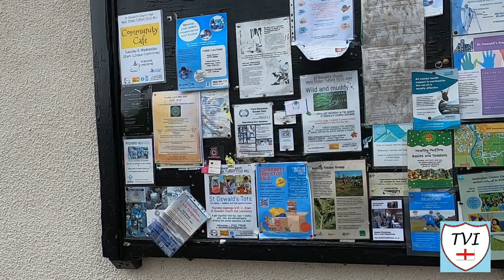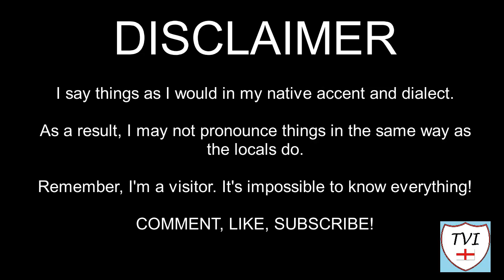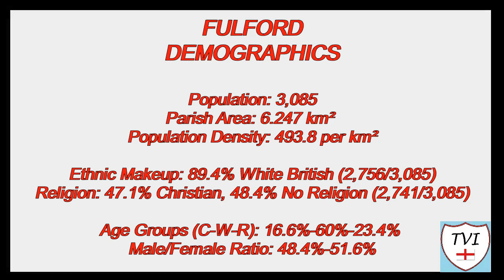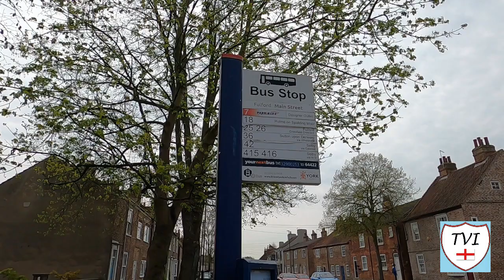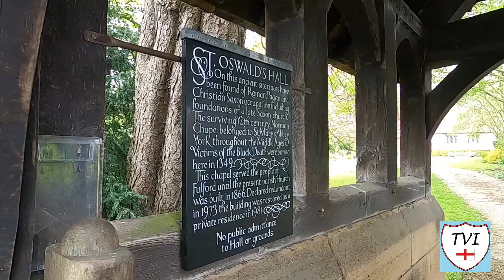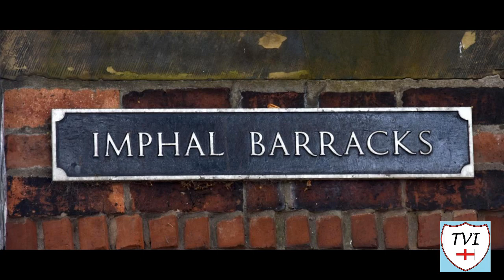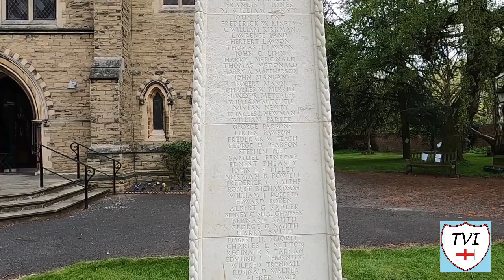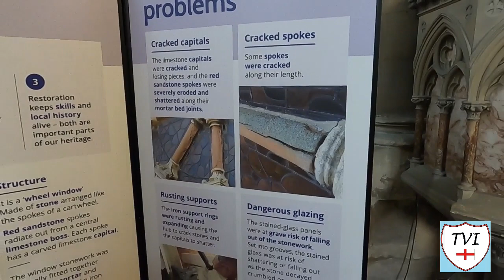FULFORD: York Parish #19 of 31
YORK PARISH #19: FULFORD

It took me quite a long time to write the script for this one given how much Fulford has to its name. Located two miles to the south of York City Centre, on the eastern bank of the River Ouse, the ancient parish of Fulford consisted of two townships. In the North was Gate Fulford which was also known as Over Fulford and in the South, Water Fulford which was also known as Nether Fulford.

From the two townships the parish took the name of Fulfords Ambo in the 19th century. The two townships became separate civil parishes in 1866. In 1900, Gate Fulford was abolished and absorbed into the city of York and Water Fulford became what we know as Fulford parish today.

The biggest historical happening in this part of York came in 1066, when its lands were bloodied thanks to a brutal battle, a precursor to Battle of Stamford Bridge. The Battle of Fulford was won by the invading Vikings, and the site of the skirmish will feature in this episode. Also featured here is the site of the former Naburn Hospital, and this place has a few notable sporting facts too. Former England football manager Steve McLaren was born here, and York City once played here as well

Come with me and lets see what else we can find!